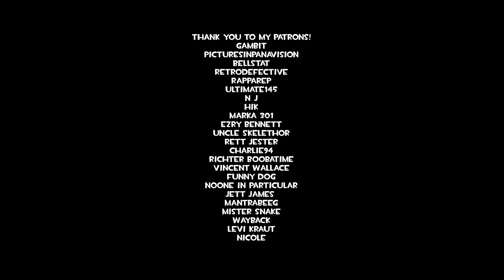Valve Announced a New TF2 Update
Can you believe there's a new Team Fortress 2 update on the way?